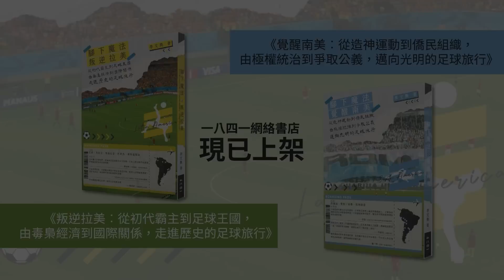【海外香港 216 🇬🇧⚖️】陳文敏教授：人大再釋法，在情在理在法，真的有理據嗎？（上）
黎智英被《港區國安法》控告「顛覆政權」「勾結外國勢力」案，律政司上訴要求不准其聘請外籍律師，被終審庭法官一致駁回，結果「新香港」政府立刻提請人大釋法，這會成為人大釋法的第六次案例。現居英國的香港大學法學院前院長陳文敏教授認為，這次釋法和前五次釋法相比，法律理據還要薄弱得多，政治效果也惡劣得多，根本不能稱之為「釋法」，已經和重新立法毫無分別。以這種一刀切方式限制外籍律師在香港處理某類案件，無論怎樣解釋，都難以自圓其說；政府無視終審法院判決，一再以行政手段、甚或人大機制「搬龍門」，亦只會令法庭的剩餘權威再大幅度削弱。究竟對這次釋法，大家應關注哪些內容？對香港的影響又會怎樣？

▶️陳文敏教授：只要還有一個香港法官願意聆聽理性法律意見，我也不會放棄 （下）
⏺人大再釋法的「納粹舒密特主義」：比過去更荒謬的十大觀察